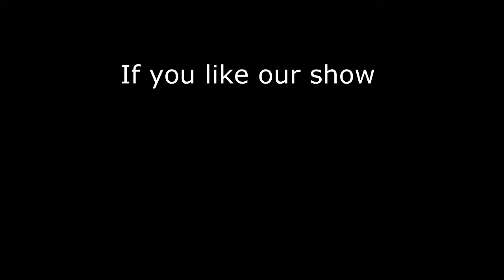Horror-show Dead People-Мучение жертвы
Видео было снято в Клубе Рок-хаус
выступление Хоррор-шоу Dead People
Спасибо DJ Dracula  за треки